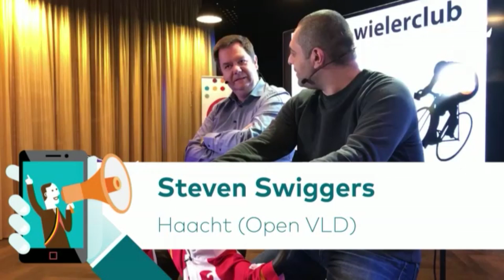Burgemeestersmarathon | Steven Swiggers | Haacht